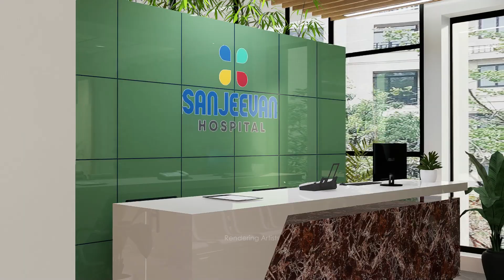Discover the Spectacular 3D Animation of Sanjeevan Hospital Design by ARKA DESIGNS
"🏥 Welcome to a visionary healthcare project brought to life by renowned architect Sushil Khairnar and his firm, ARKA Designs. This stunning 3D animation takes you on a journey through a cutting-edge hospital, meticulously crafted to deliver the highest standards of care and comfort.

🎨 Our team of talented rendering artists has transformed architectural plans into a captivating visual experience. Explore the hospital's modern reception area, tranquil waiting rooms, serene worship space, advanced medical facilities, and personalized consultancy rooms.

🌟 This virtual tour showcases the seamless integration of aesthetics and functionality, emphasizing the importance of patient well-being in every design detail.

🚀 Join us as we unveil a healthcare facility that embodies the future of medical architecture. 🤝👁️🏗️🎥🏩"

Don't miss the chance to transform your designs with Rendering Artists.